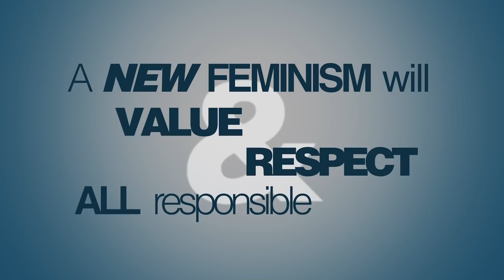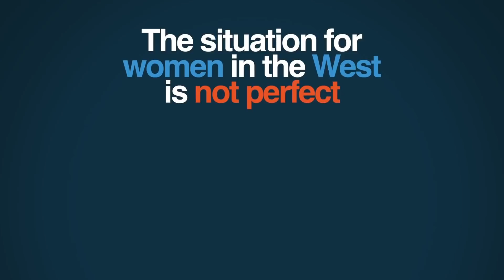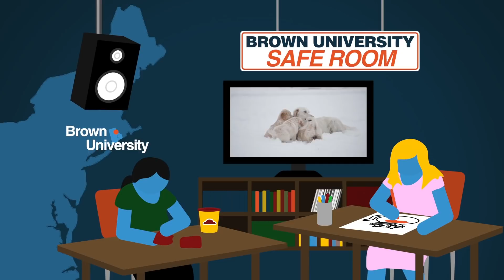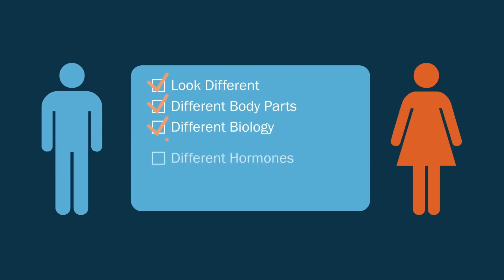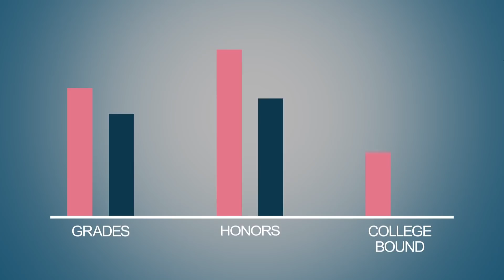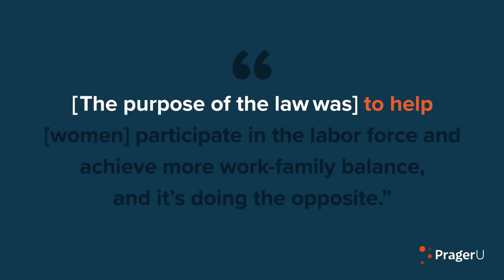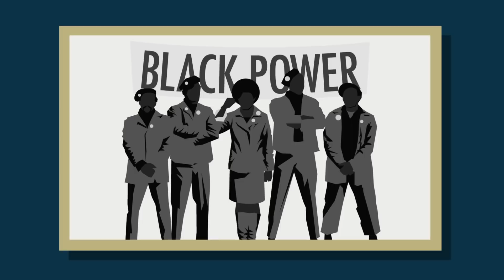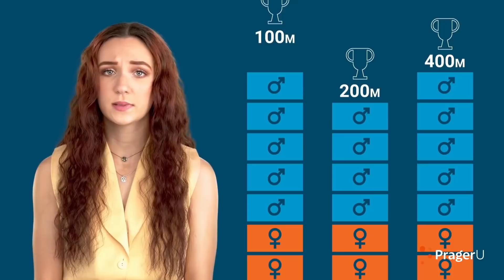Video Marathon: What's Wrong With Feminism? | Marathons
Is modern feminism about celebrating or rejecting the feminine? Is it helpful or harmful? Where are women oppressed? Are men & women different? Is there a gender wage gap? These questions and MORE in this specially-curated playlist of 5-Minute videos! Enjoy.